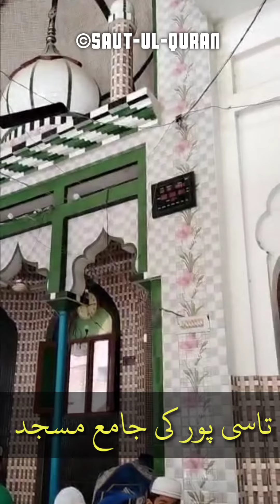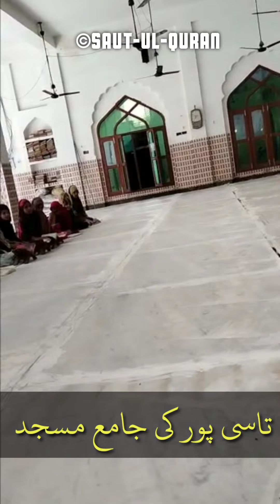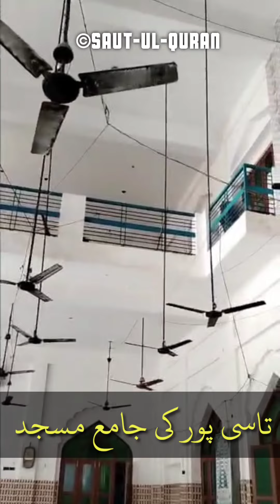इमाम साहब बच्चों को ऐसे पढ़ाते थे कि फिर जो हुआ आप भी देखें इस विडियो में!